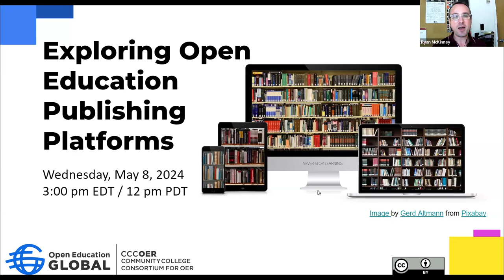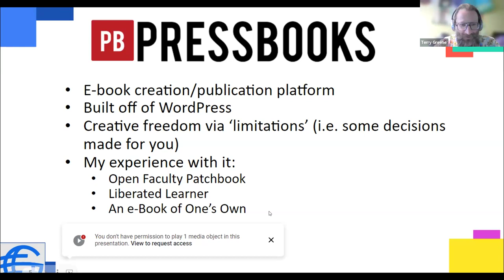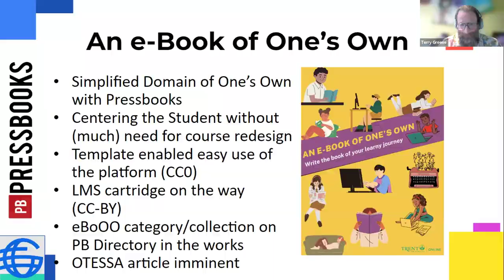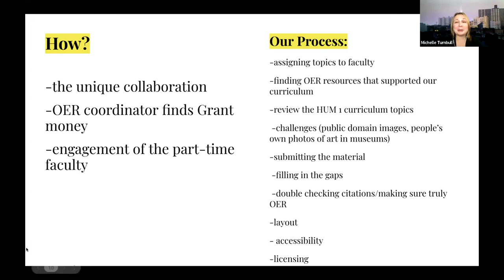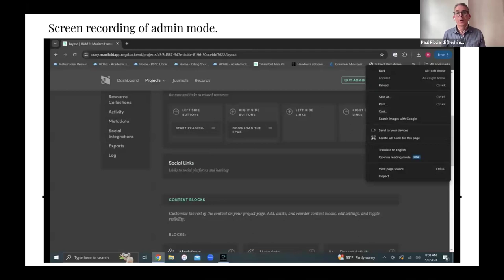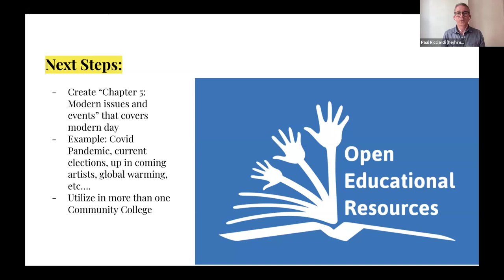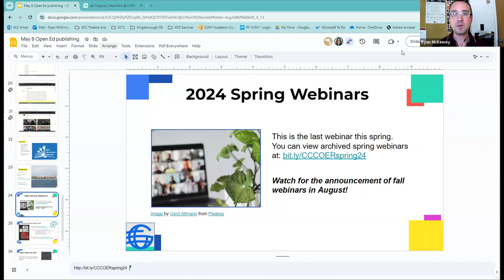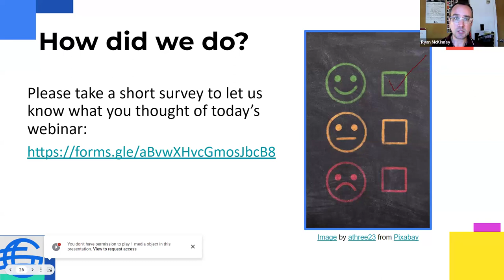Exploring Open Education Publishing Platforms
Dive into an in-depth discussion with our panelists as they share insights on platforms Pressbooks and Manifold. Experienced practitioners will discuss their firsthand experiences using these platforms to create, customize, and openly share educational content. From collaborative authoring to flexible formatting and innovative multimedia integration, discover how these platforms are shaping the landscape of educational material production and dissemination.